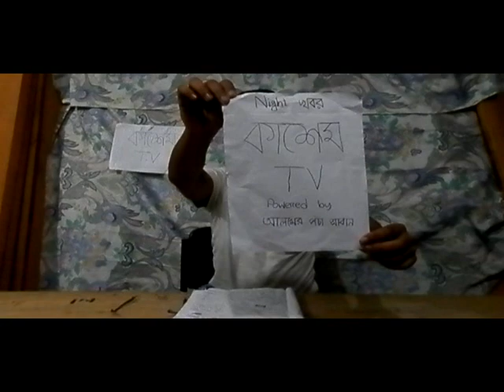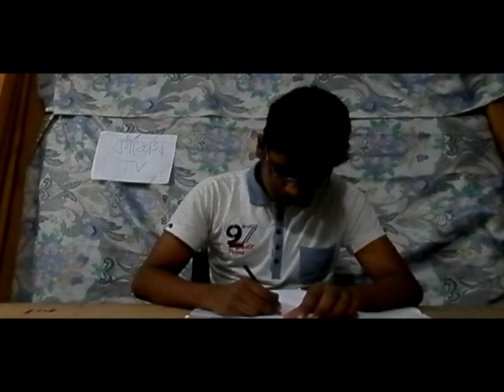Faridpur Zilla School , Last Day of School 2015